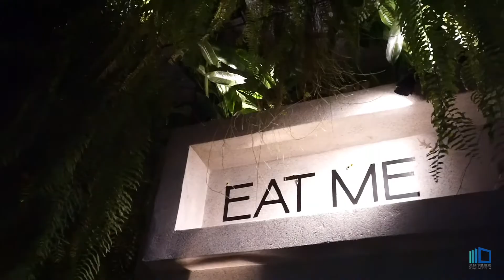One of Asia’s top chefs Tim Butler 曼谷 EAT ME Restaurant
Eat me 邁向23年,Tim Butler在EAT ME也擔綱主廚超過十二年,以亞洲名廚與餐廳的壽命而言,Chef Tim是箇中高手,不但EAT ME始終高朋滿座,同時餐廳的服務,菜式的彭湃美味,始終能維持五星級的水準.
“我沒有一天會失去對料理的熱情,同時我的工作夥伴,就是我最大的資產.”Chef Tim與我們分享餐廳能長久經營的秘訣,最重要的原因就是來自對同事的珍惜. ,在EAT ME,帶人兼帶心,終讓餐廳一直有正向的循環.
Chef Tim的烹調哲學是”簡單”,但一定要是最好的食材,特別是用最少的調味,去突顯食材鮮味.從美國紐約而來,Tim在泰國定居已將近十五年的時間了,「亞洲多元的食物文化和味道,很明顯地已經影響了我的料理,雖然經典的美式口味和菜餚仍在我的manu當中，但是你可以明顯地發現，很多泰菜的元素已融入其中，譬如椰子.」
For the best part of a decade this Silom institution has been helmed by American chef Tim Butler, whose creative, flavor-packed dishes across a wide price range have made Eat Me a fixture on regional restaurant lists.

Seducing diners and reducing critics to incoherent wrecks. This is one slick package that’s conducive to good times, with diligent, five-star service to boot.

Born in Portland, USA, Executive Chef Tim Butler spent much of his early career living in New York City working under Chef Daniel Bouloud at the acclaimed Restaurant Daniel.

In 2009, Tim moved to Bangkok to helm the kitchen at Eat Me restaurant where his modern, honest approach to food garnered him international recognition on ‘Asia’s 50 Best Restaurants’ by San Pellegrino& Acqua panna.

Chef Tim is set to take EAT ME’s season-driven cuisine in a decadent new direction. The idea behind the new menu is to bring the guests the spring and fresh feelings.